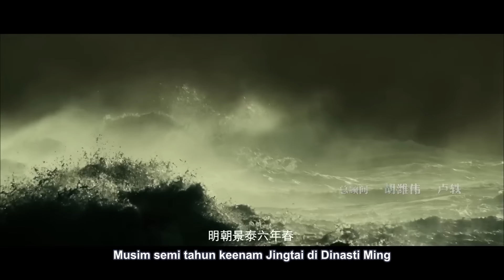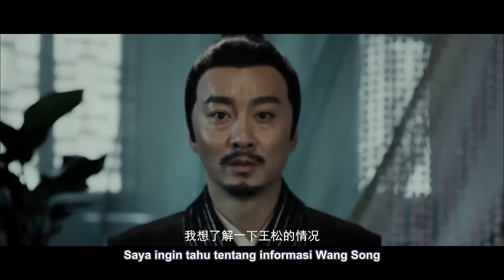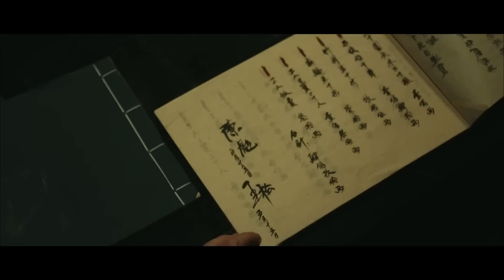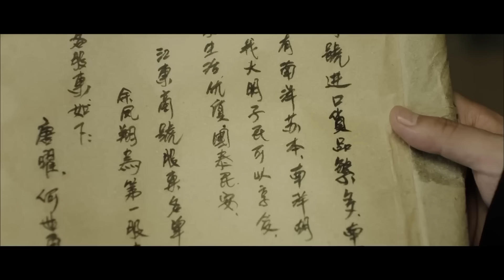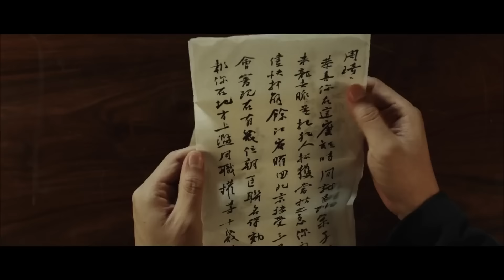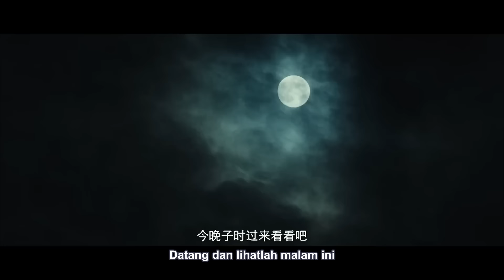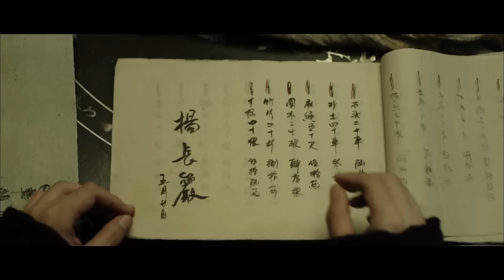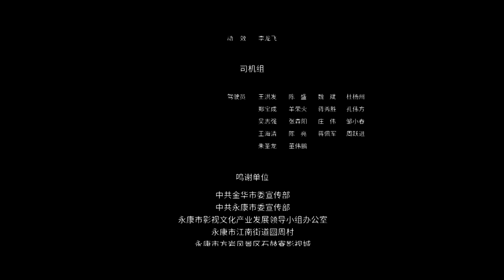🎬【INDO SUB】Zhou Qi mengungkap skandal korupsi di balik banjir di Kabupaten Wusang.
Dinasti Ming, Jingtai enam tahun, Inspektur Kekaisaran Zhou Qi diperintahkan untuk pergi ke Kabupaten Jiangnan Wusang untuk memeriksa pengelolaan banjir, tetapi menemukan bahwa di balik banjir tersebut terdapat bencana buatan manusia, yaitu korupsi resmi. Korupsi tersebut juga melibatkan pengadilan kekaisaran, kasusnya rumit dan tidak jelas. Setelah beberapa kali berliku-liku, Zhou Qi akhirnya menjernihkan kebingungan, menemukan konspirasi besar.